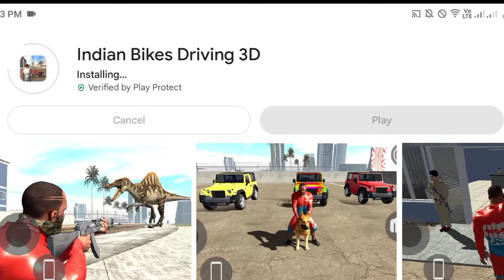Indian Bike Driving 3D New Update All New Cheat Codes 2024 || Indian Bikes Driving 3D New Update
indian bike driving 3d all new update codes
Indian bike driving 3d jet pack cheat code
indian bike driving 3d new house cheat code
Indian bike driving 3d ko cheat code live
new Update cheat code 2024 Indian bike 3d
Indian Bike Driving 3d live new cheat code
Indian bike driving 3d all update Cheat code